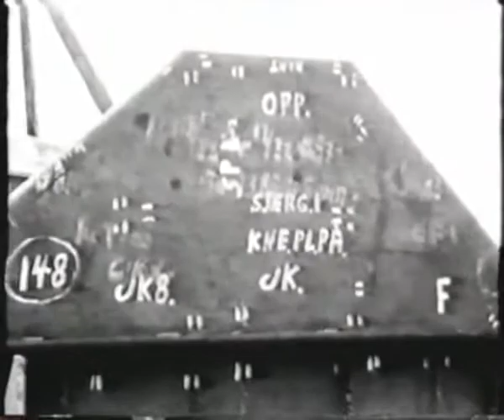Bygging av tankbåten Grepa på Framnæs Mekaniske Værksted, Sandefjord